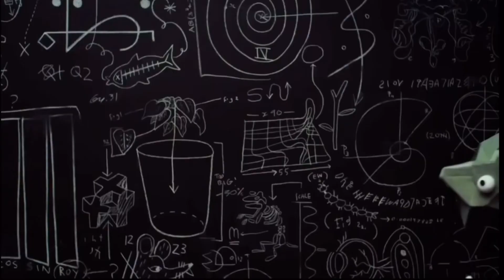Dhmis Boundaries And Rocks Song Instrumental